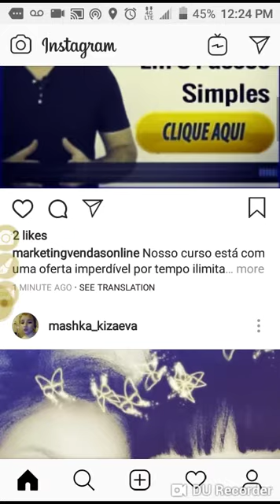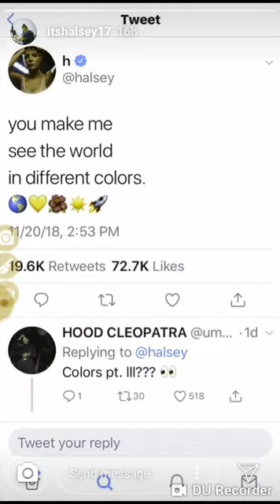November 22, 2018